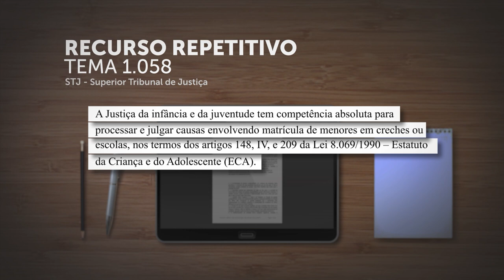Vara da infância e da juventude tem competência para julgar causas que envolvem matrícula de menores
Em julgamento sob o rito dos recursos repetitivos (Tema 1.058), a Primeira Seção do Superior Tribunal de Justiça (STJ) fixou que "a Justiça da infância e da juventude tem competência absoluta para processar e julgar causas envolvendo matrícula de menores em creches ou escolas, nos termos dos artigos 148, IV, e 209 da Lei 8.069/1990" – Estatuto da Criança e do Adolescente (ECA).
REsp 1846781
REsp 1853701